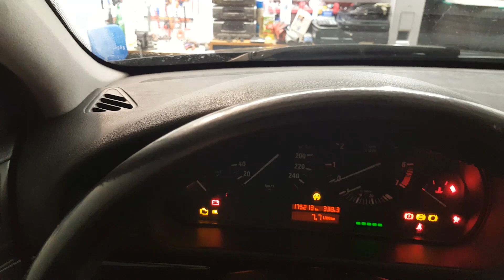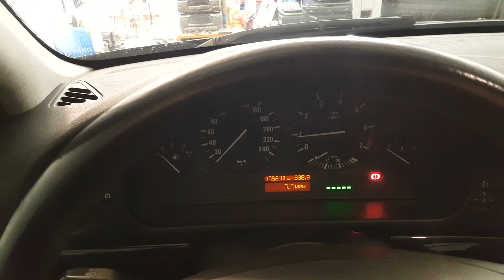BMW E39 buczenie po rozruchu silnika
BMW E39 buczenie po rozruchu dobiegające jakby z komory silnika albo tuż za kierownicą 3razy potem znika. Nie dzieje się to zawsze ale ostatnio częściej. Proszę o sugestie, a może ktoś już rozwiązał co to powoduje.